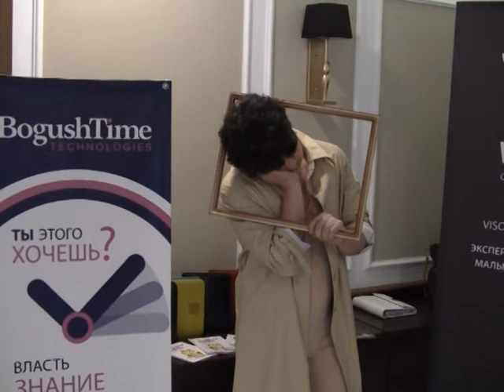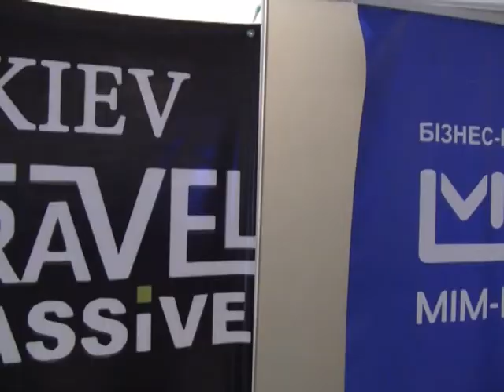Анна Петрова : «Сейчас – самое время выходить за рамки!»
«Несмотря на экономический спад, который переживает туристический бизнес в Украине, сейчас самое время выходить за рамки!» - убеждена организатор антикризисной конференции для туристической отрасли «Время выходить за рамки» собственник группы компаний BTL и MMP Анна Петрова.  – Только объединив усилия профессионалы индустрии и лидеры мнений, стратеги и тактики, креативщики и журналисты способны ответить на вопросы : « Так что на самом деле происходит в туристической отрасли Украины? И – какие пути развития наиболее эффективны?»